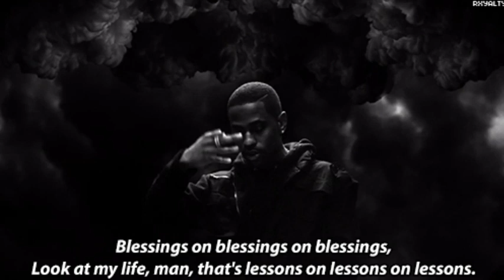August Alsina Jada Pinkett Smith AFFAIR!!!...BLESSINGS from Will???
Jada Pinkett Smith denies claim that she had an affair with August Alsina...August claims Will Smith gave him BLESSINGS!!!